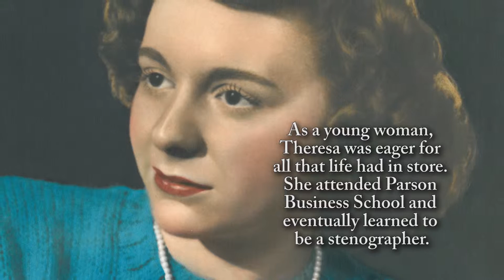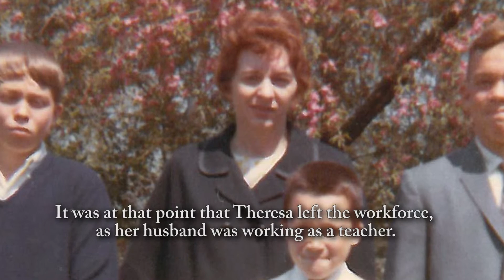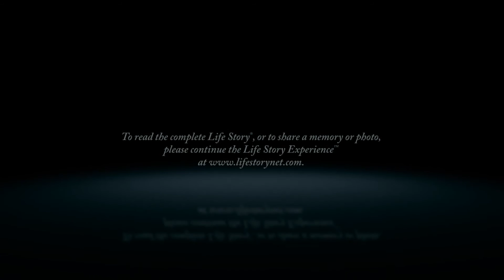Theresa Salamun - Life Story Digital Video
Life Story Funeral Homes present the life of Theresa Salamun of Kalamazoo, MI. To read the obituary of Theresa Salamun, to read the full Life Story, or to leave a memory or comment, please